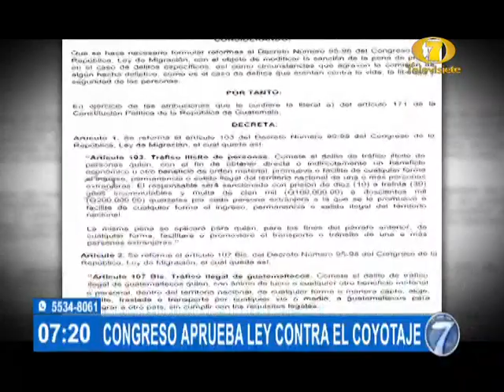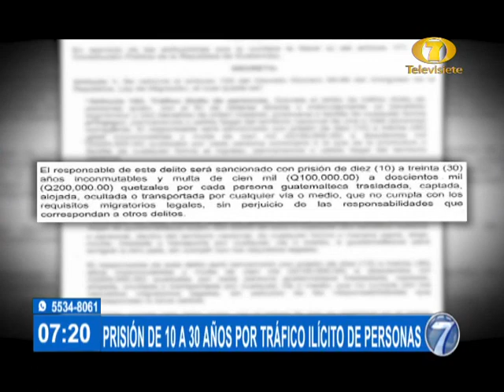Congreso aprueba Ley Contra el Coyotaje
Buscan aumentar penas

Según el decreto 5-2022 formula reformas a la Ley de Migración para ampliar la pena de prisión contra personas que cometen el delito de tráfico de personas. Visita nuestro sitio